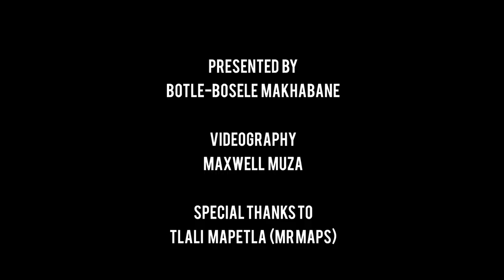Tsa Moshoeshoe Podcast: In conversation with Mr Maps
Mr Maps, real name Tlali Mapetla, is producer,writer and radio DJ from Maseru. Active since 2006, he has released numerous mixtapes and one full EP to date. He is currently the creative director of Emotiv PR and producer on Lesotho's only online radio station. His brand slogan "Mosotho first, Lehipi second" best describes his style, his influence and his outlook on every creative work